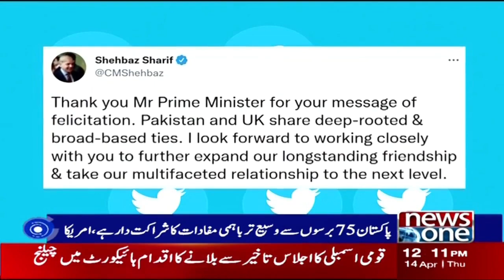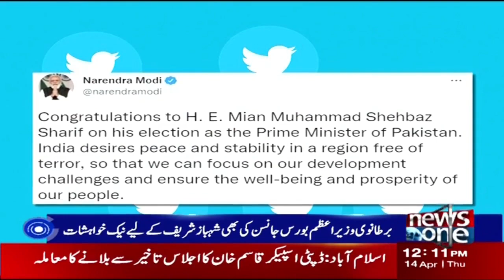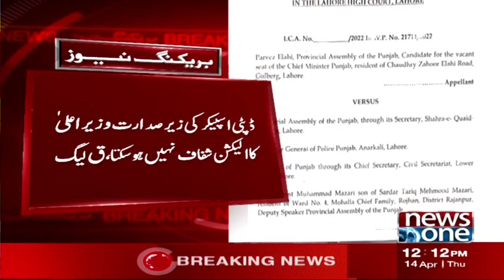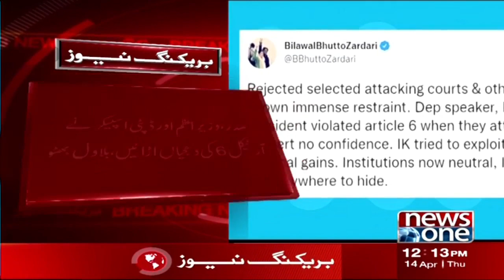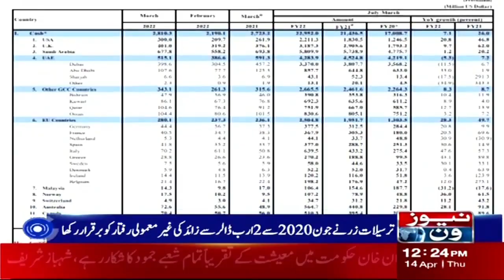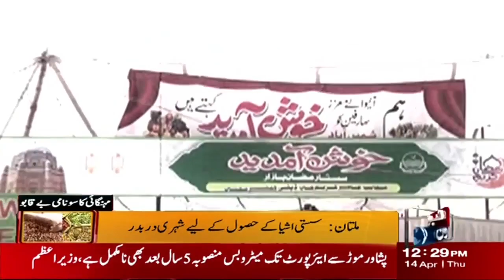NewsOne 12 PM Bulletin | Nazim Jokhio Murder Case| 14 April 2022